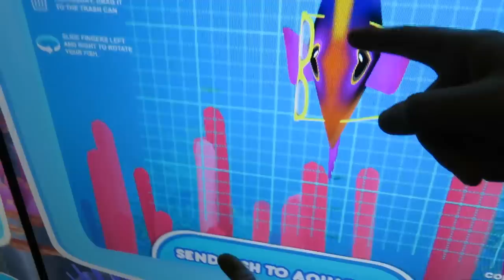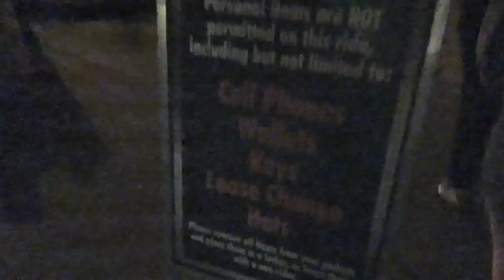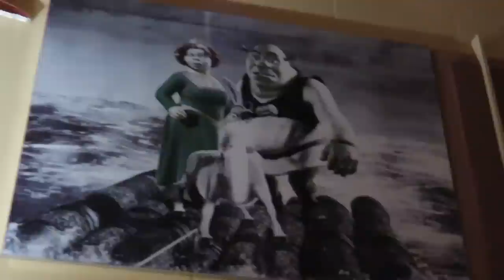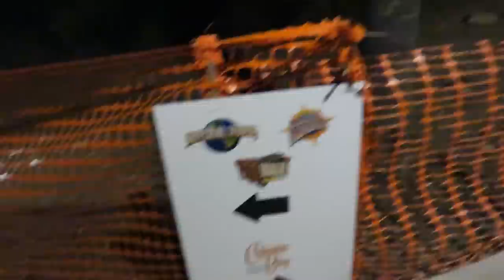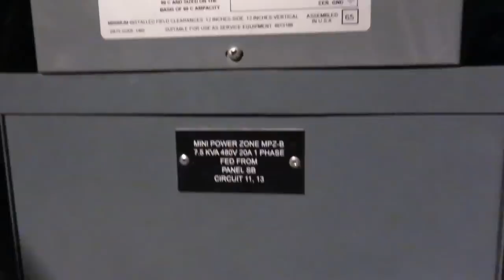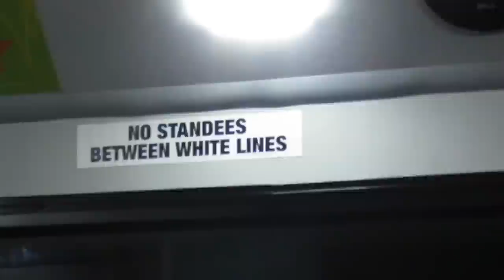Eating A Banana Peanut Butter Burger At The Cowfish & The Cabana Bay Pedestrian Walkway Tour!!!